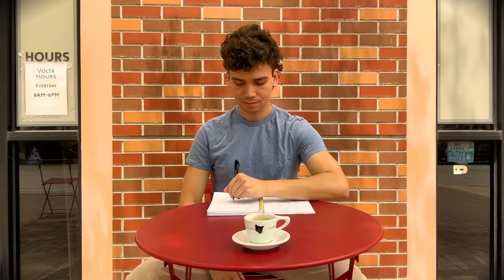If Wes Anderson Directed the Sanders Sides... | Sanders Asides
Wanted to create what a trailer for my series, Sanders Sides, would look like if it was directed by Wes Anderson. Et voila! Take a look…

This was a TON of fun to make and I hope you enjoy it!!

Gotta give HUGE thanks to my peeps, Terrence and Lev, who made a cameo in this video!!

Also, GIGANTIC thank you to Brei who helped with the color correction of this video!!

Gotta give a MASSIVE thank you to Quil, who helped with the props, filming, and costumes for this video!!

And a HUGE thank you to Brei for helping with the thumbnail for this video!!

Also a BIG thank you to the Matheson History Museum for letting us use their location for Logan's shots!

And if you like what we make here and would like to follow me elsewhere -